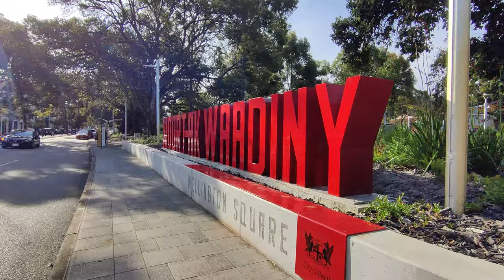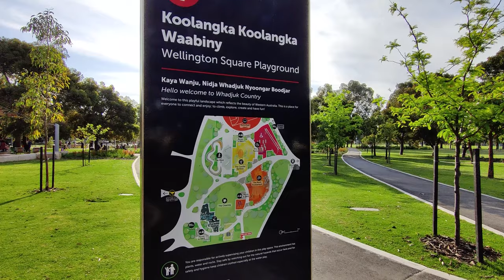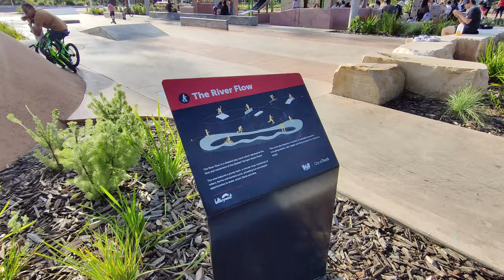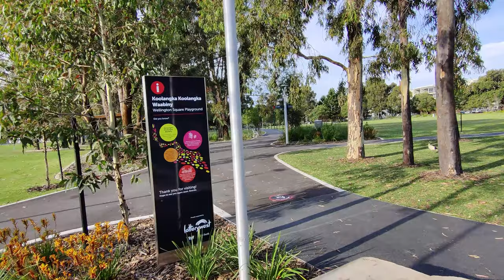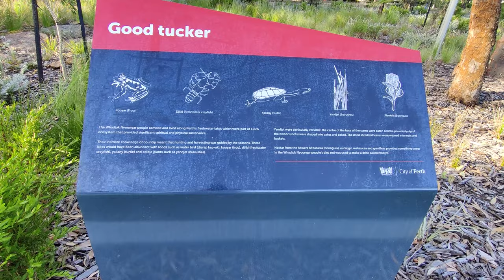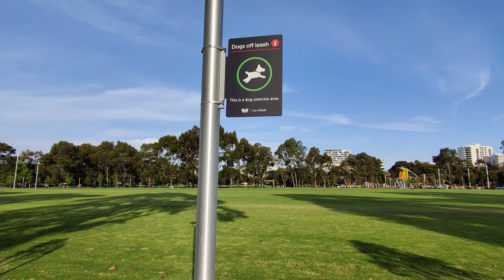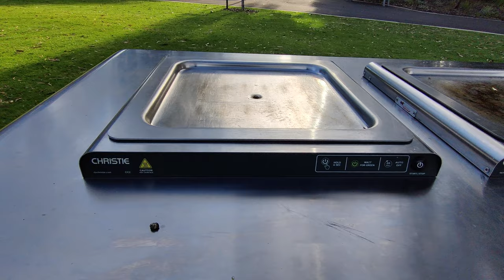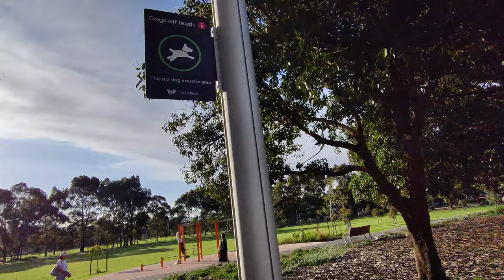Walking Tour: Wellington Square at East Perth, Western Australia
Wellington Square Park (also known as Moort-ak Waadiny), was a community park located at Wellington Street at East Perth, WA, that has a major $17.5 Million upgrade. This video is a Walking Tour around Wellington Square Park. The park has new intergenerational playground, and a place to commemorate the Stolen Generations at the North West corner of the Wellington Square Park.
The theme of the park is "Landscape of Play" and the design is influenced by Aboriginal themes and Western Australian iconic landforms, and it has dual names. These are all to respect the Traditional Owners and custodians of the Land, and to recognized Wellington Square's significance to many members of the Public.

Chapters:
00:00 intro
01:59 Start walking after parking the car on the side street
02:53 Workout Place 1
04:27 Wellington Square Playground, also known as Koolangka Koolangka Waabiny
08:02 Wellington Square Playground - The Water Springs
09:52 Wellington Square Playground - The River Flow
10:50 Wellington Square Playground - The Rock Formation
15:30 Walking along the Wellington Square Park, also known as Moort-ak Waadiny
17:41 Wellington Square Park - Good Tucker
20:30 Workout Place 2
21:14 Wellington Square Stolen Generation Acknowledgement - a place of reflection to commemorate the Stolen Generations
23:10 Wellington Square Park - Football Field
25:25 Workout Place 3 and BBQ Place
28:20 Wellington Square Basketball Court

║ Hi! My name is Chan! I live in Perth and I walked a lot with my dogs so I have decided to make videos when I walk and share it with you guys. I have 2 dogs, Naffie the black toy poodle crossed shihtzu (shihpoo), and Bella the brown chihuahua. Join my adventure to explore this beautiful Perth city.